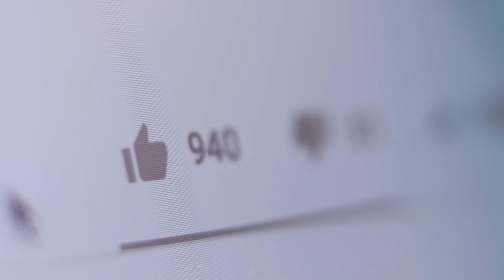【跳楼缆车】缆车变跳楼机时速100下坠，紧急制动被人为关闭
拿作品说话，值得关注